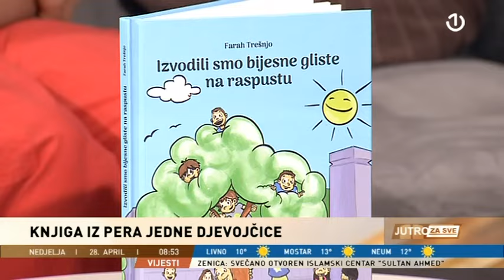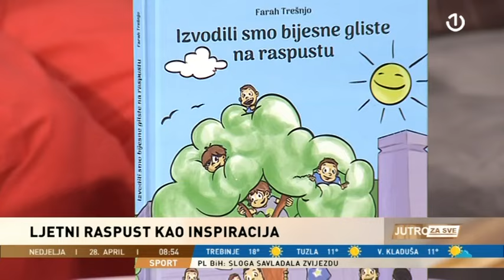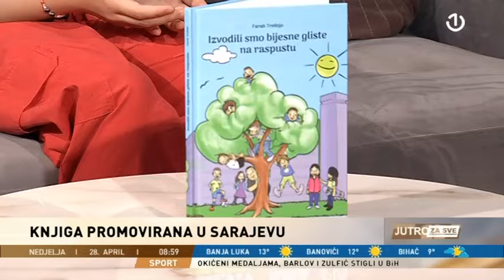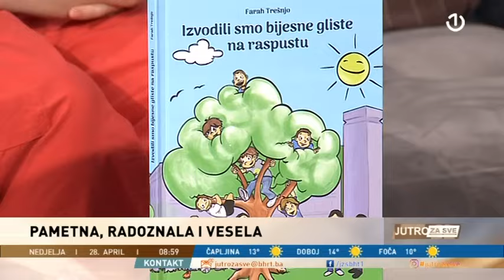Farah Trešnjo o svojoj knjizi "Izvodili smo bijesne gliste na raspustu"